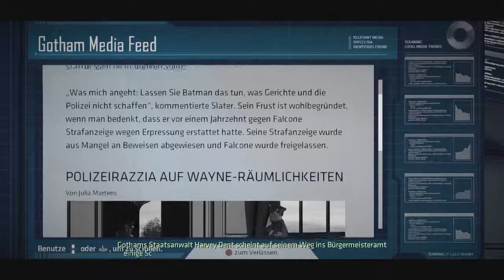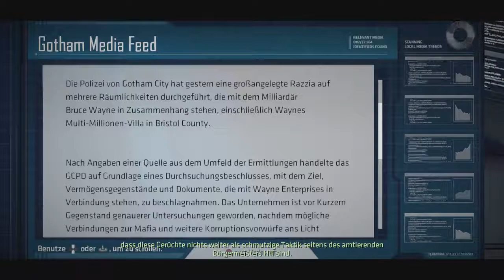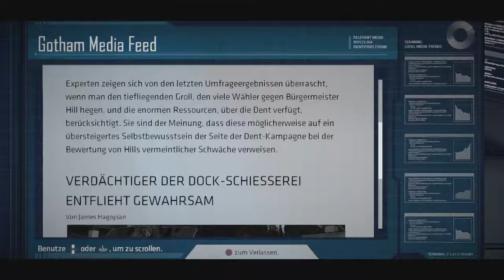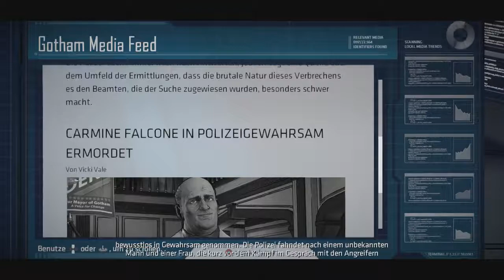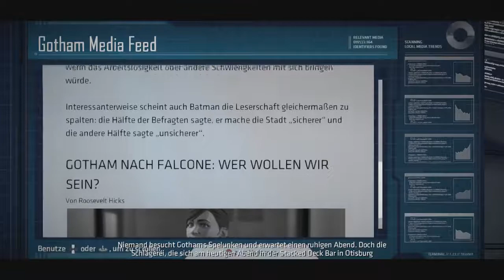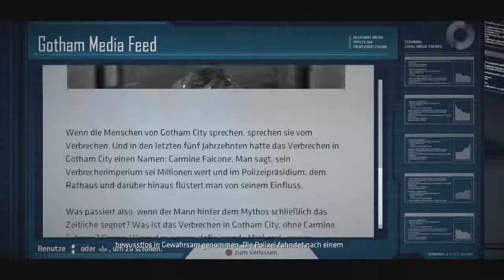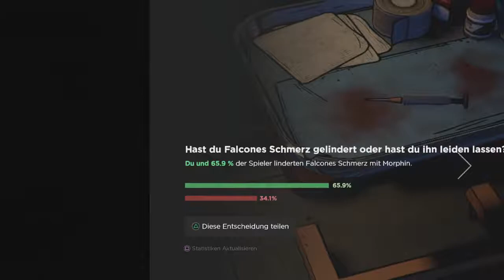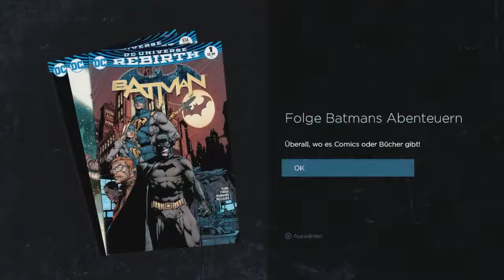[Let's Play] Batman: The Telltale Series - Teil 7 (Rededuell mit Folgen!)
Wir statten dem amtierenden Bürgermeister einen Besuch ab und versuchen als Batman mal wieder den Tag zu retten. Was gar nicht so einfach ist...